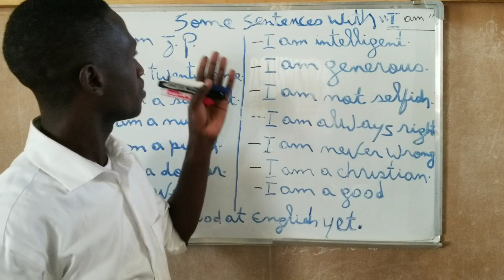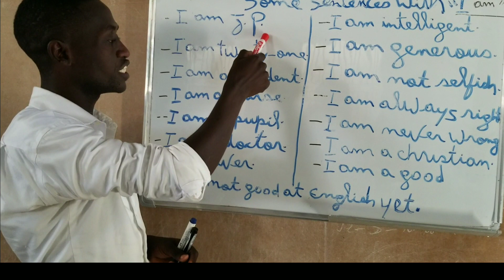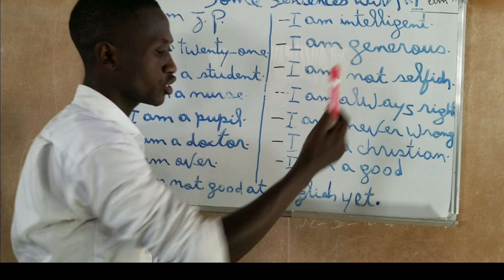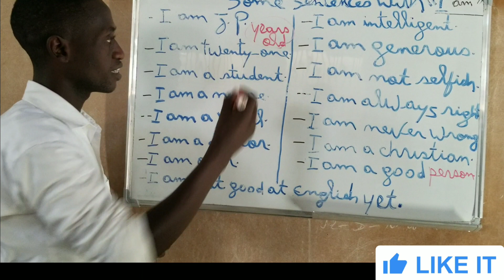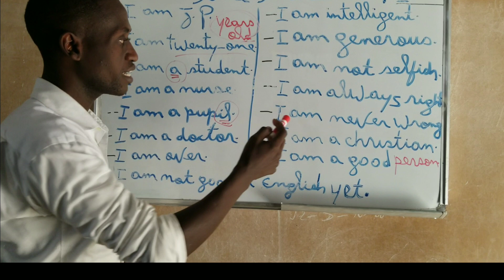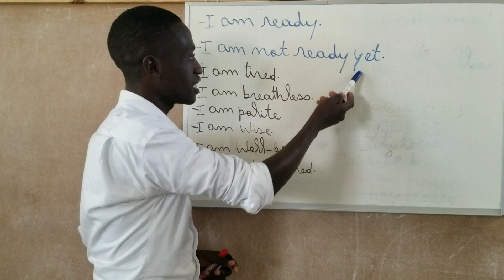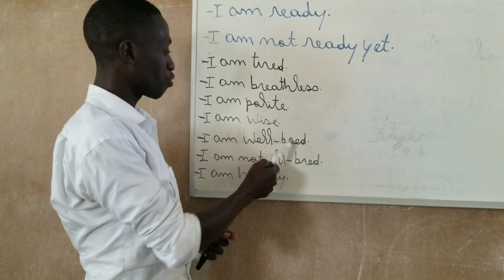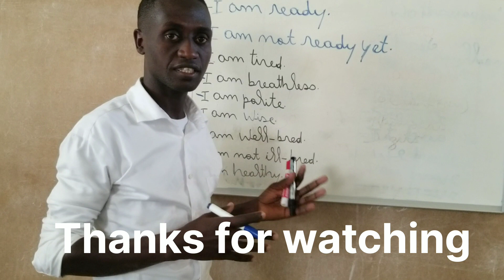Ann aprann tout bèl fraz yon debutan ap bezwen pou l pale anglè.English from A to Z.